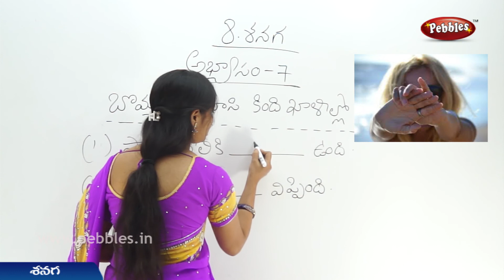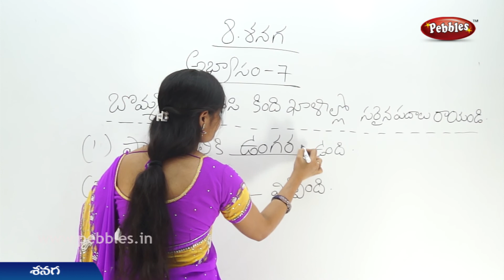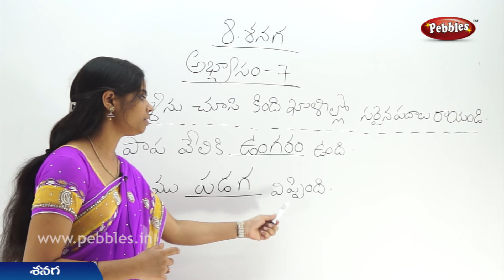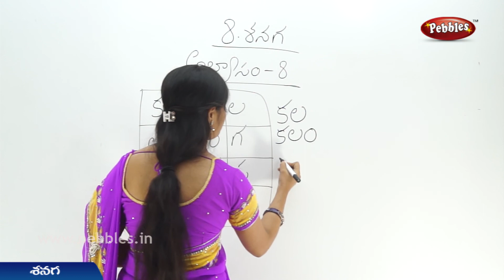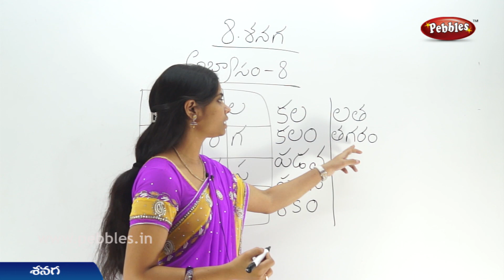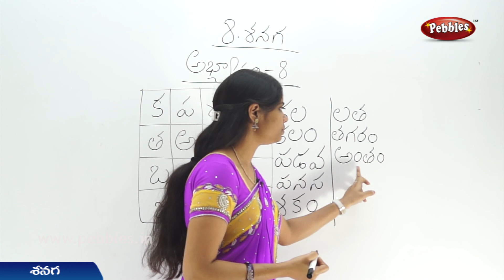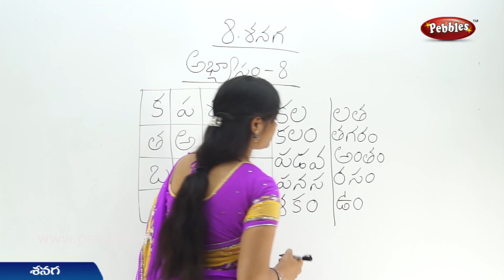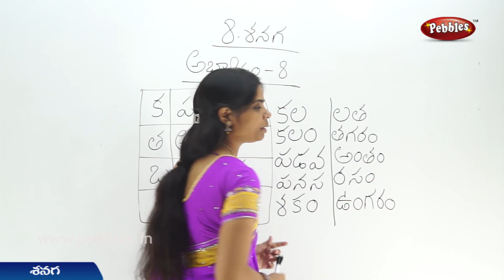Shanaga (Part-3) 1st Class Telugu Video Lesson | 1st Class Telugu Rhymes | A.P Telugu